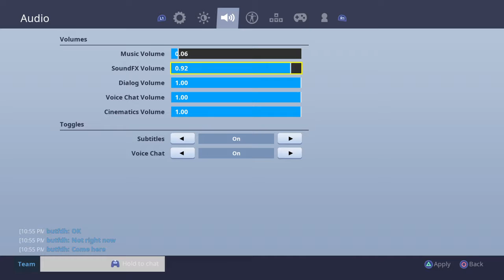he told me to drop my iventory with out edits or host